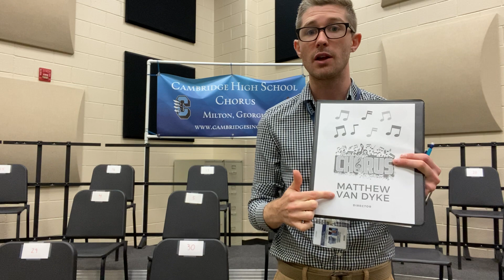Van Dyke, Matthew Chorus